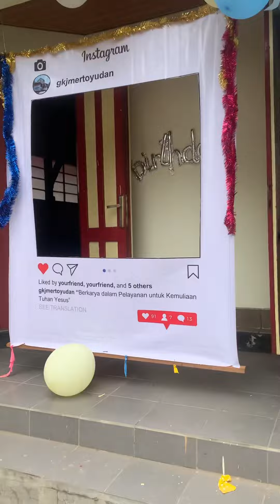Ultah GKJ MTY ke-57